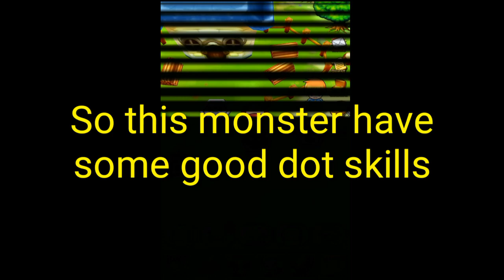Useful monsters of map, part 2, forest south in bulu monster.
Hello everyone

Hope you all are safe and well

Here is the second part of this series where I cover forest south ( I don't know how this is south but it is).

And I'm preparing videos of my other fevorate games, so ready for that you will like that.

Stay home stay safe, because someones are losing very important persons in life.